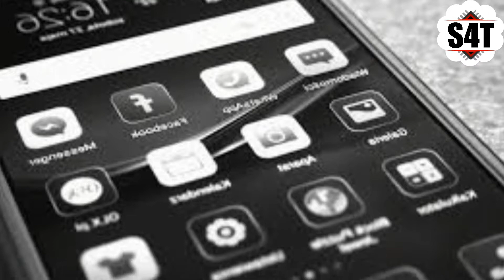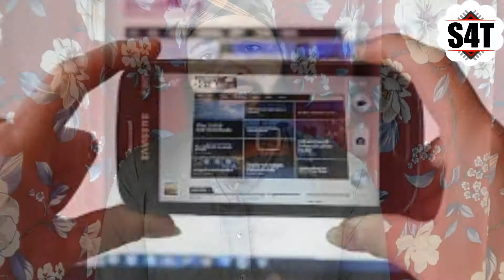top 3 Disadvantages of the mobile Internet usage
my short speech, my explains both sides of the internet - the advantage and disadvantage.  internet has become a basic need as important like food. Smart phones have popularized the internet as everything is available one click away.  its our daily life, Be it shopping online or e-learning or banking.  evry part of life now we use internet. In the disadvantages i want to mentions about hacking, cyber crimes, cyber bullying etc.and also touches upon the  big distraction caused by internet and smart phones where people waste time in chatting and forgetting their important things.
He concludes that internet will be a boon for those who use it constructively and a curse for others who use it for negative purpose. so be careful ,

Just one lesson,
We can do, but we stop why? I know I cant to explain, but I want, I know I can't do very well but I want. So always do new things, don't stop your self. Its one life enjoy.